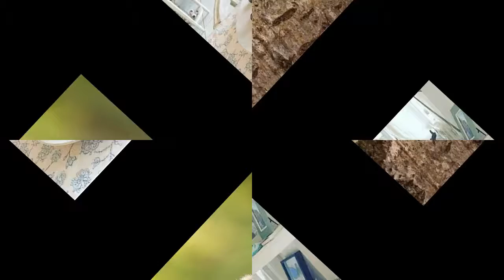10+ Trash panda pis=cs that prove they're the cutest animal in the world.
10+ trash panda pics that prove they 're the cutest animal in the world